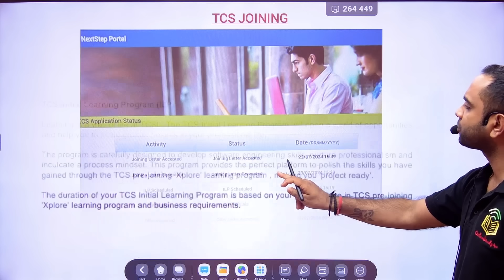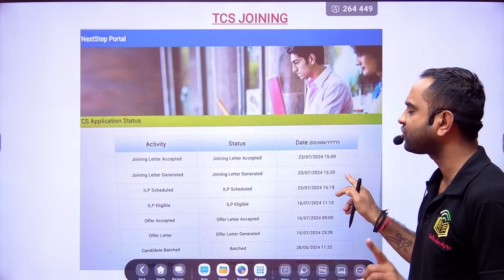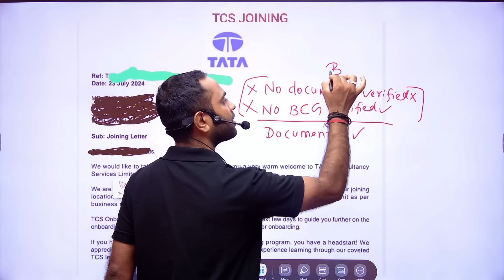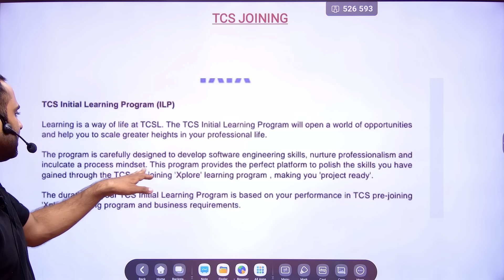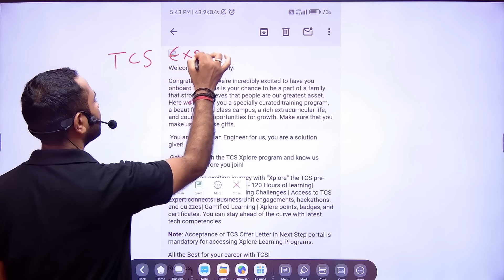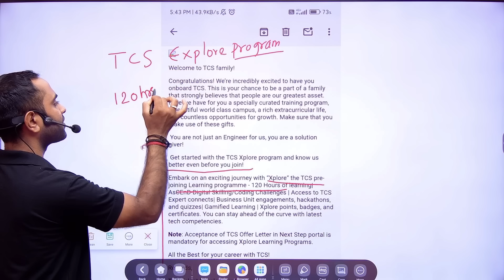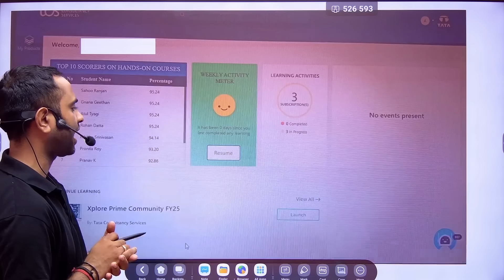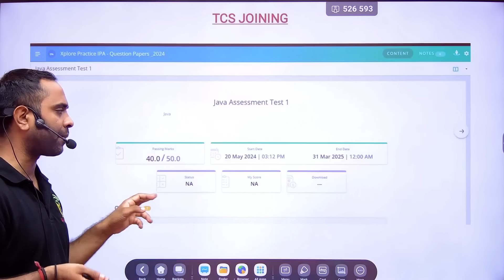🔥TCS Joining on 1 August 2024 | No BGC Required | TCS Explore Email🔥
🚨Achievers 2.4 Batch Starting from 27th June-

TCS hiring
tcs hiring
software hiring
jobs freshers
fresher hiring
freshers hiring
Hiring freshers
STEP internship
product company
summer internship
off campus
freshers hiring
Hiring freshers
STEP internship
product company

tcs nqt
infosys specialist programmer updated pattern
How to apply for NSR
How to make non criminal affidavit
How to fill BGC form
How to make birth certificate